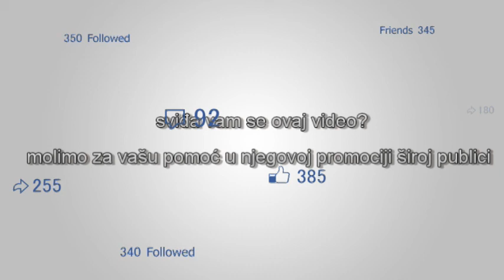Zašto se u Briselu dešava korupcija - Daniel Hannan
“Nije da Evropska unija privlači loše ljude, naravno da privlači neke loše ljude kao i svi ostali, ali da postoji takva distanca između ljudi i donosioca odluka. Postoji takva slaba veza između oporezivanja, predstavljanja, i potrošnje tako da sistem u najboljem slučaju podstiče nemarnu potrošnju a u najgorem slučaju direktnu korupciju. Rješenje, naravno, je da guramo ovlašćenja nadole i van na nacionalne i lokalne vlasti, ili još bolje, na pojedinačne građane.”  Daniel Hannan, Evropski parlament, Strazburg, 17. novembar, 2016. Izvor: DanHannan YouTube kanal.